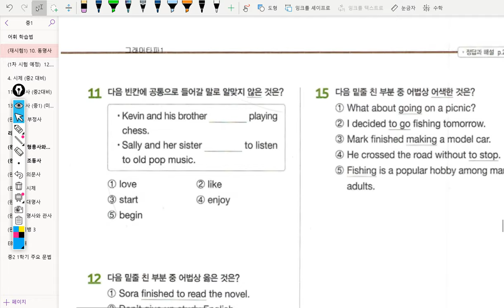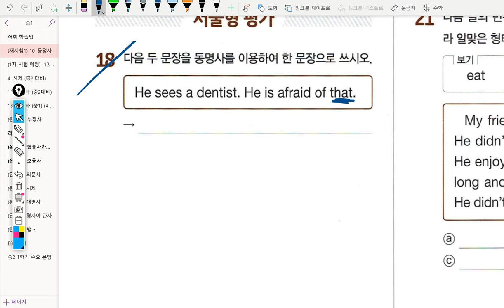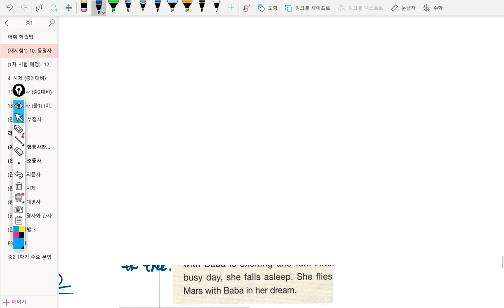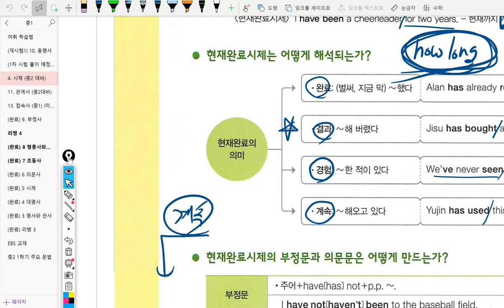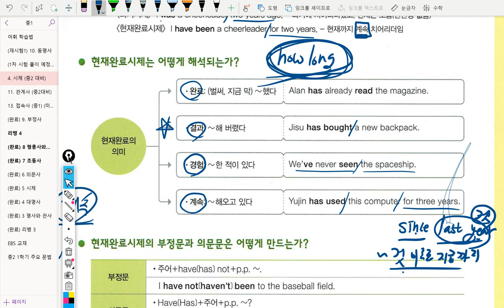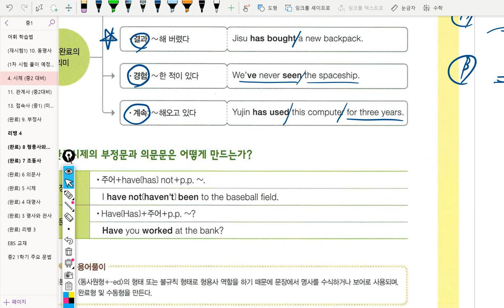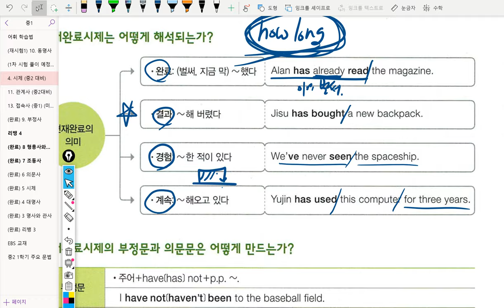중1 2019년01월29일